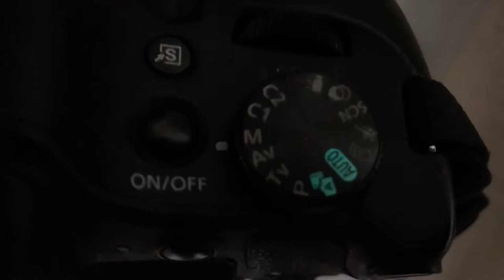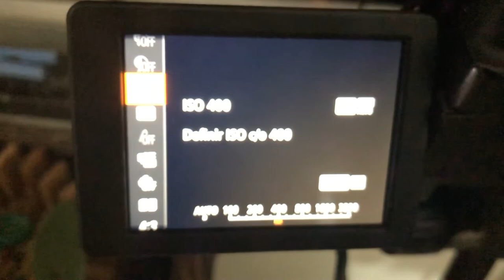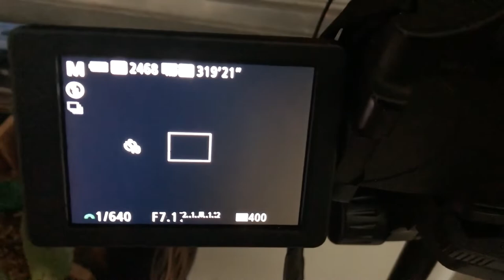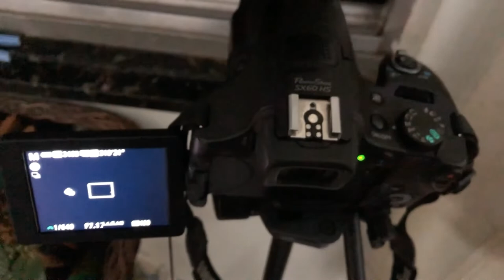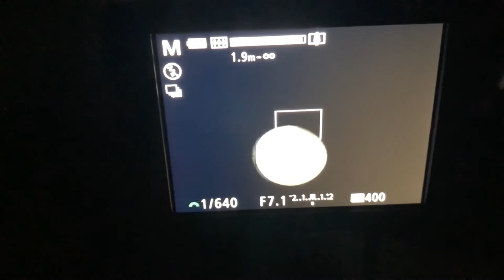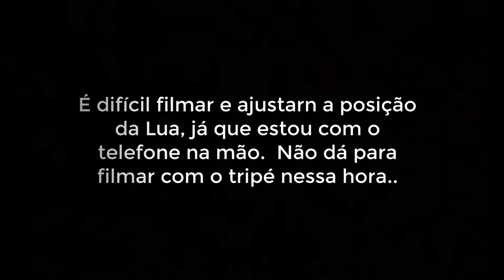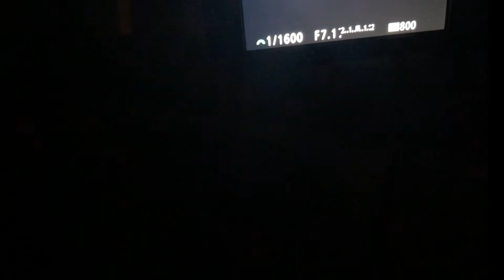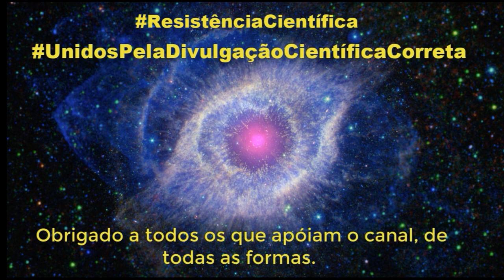Como eu faço as minhas fotos da Lua? Bora ver? Vem!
apoia.se/cientonauta